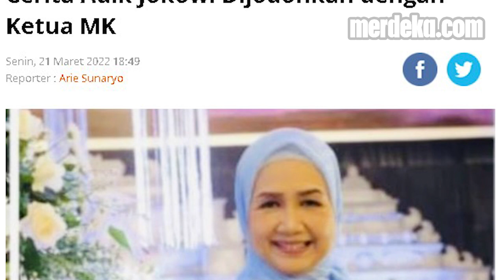Profil Idayati Adik Jokowi yang Akan Menikah dengan Ketua MK Anwar Usman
MERDEKA.COM - Adik kandung Presiden Joko Widodo, Idayati akan menikah dengan Ketua Mahkamah Konstitusi Anwar Usman